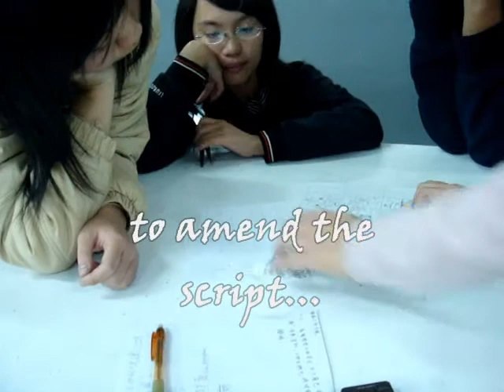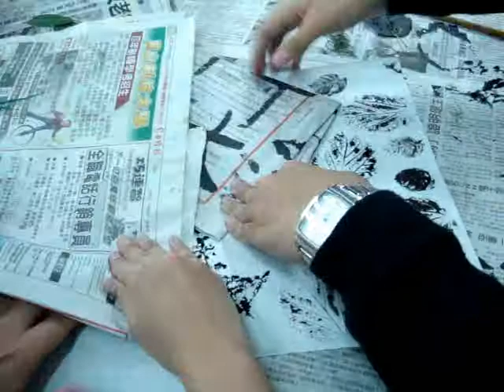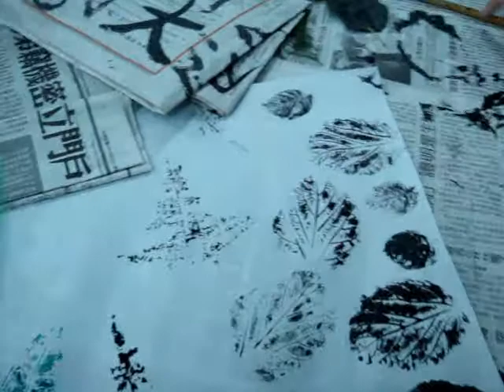Machinto book Part II---behind the scene